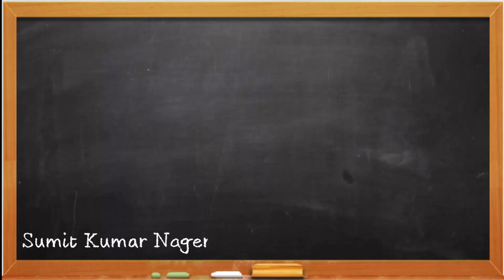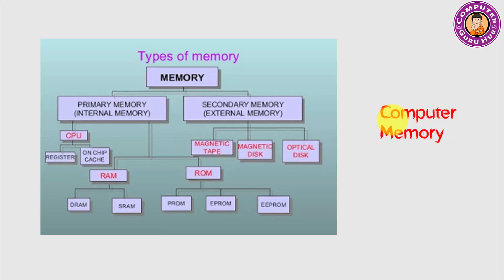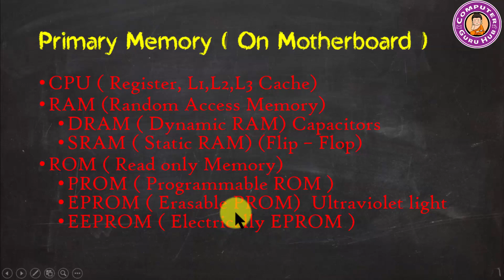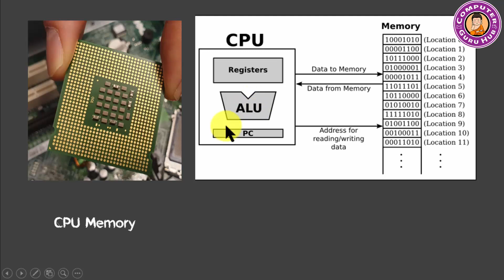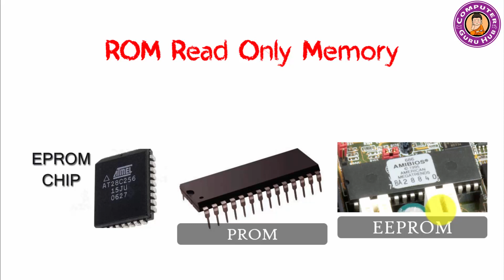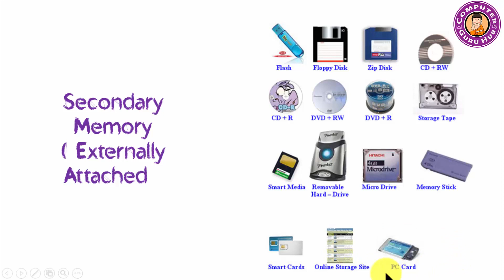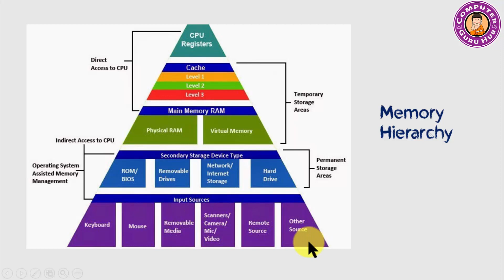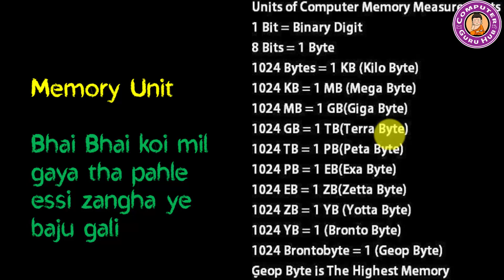L04 Computer Memory and type | Memory Unit | Computer Memory Hierarchy Class XI Computer Science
The video explain types of computer memory available in computer system. How it works and what are their different types. It also explains about computer memory hierarchy.